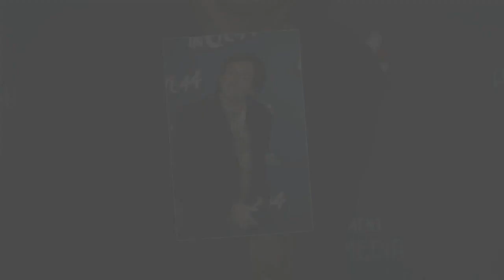Pierre Palmade : des images de l'humoriste en compagnie de celle qu'il décrit comme son « souffre-do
Pierre Palmade : des images de l'humoriste en compagnie de celle qu'il décrit comme son « souffre-douleur »